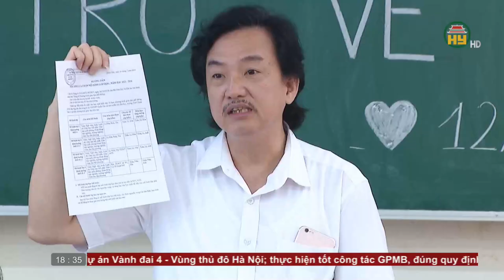Bản tin 18h30 ngày 18/02/2024